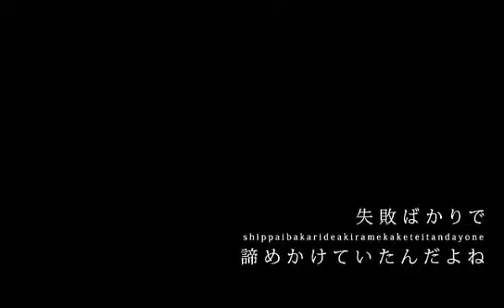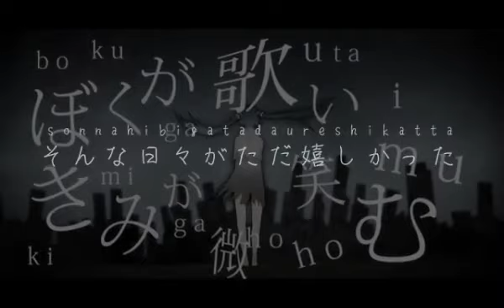【十月オト】螺旋階段【UTAU cover】+UST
hello!

harmony: 十月オトメ・磯子ルビ